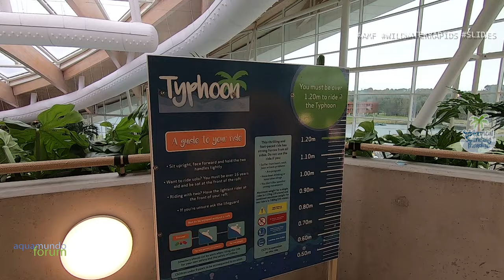CENTER PARCS IRELAND - WILD WATER RAPIDS & BIG SLIDES - SUBTROPICAL SWIMMING PARADISE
Wild Water Rapids and water slides of the subtropical swimming paradise at Center Parcs Longford Forest.

Shots made with Canon Eos RP. DJI Mavic 2 Zoom and DJI Osmo Pocket and GoPro Hero7 black